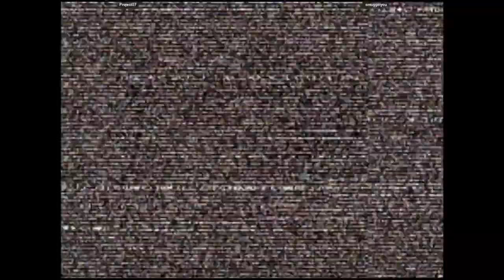CVS2 | Project07 VS smugginyou | 🇺🇸🇺🇸 Fightcade2